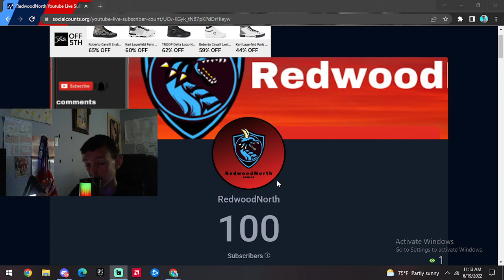THANK YOU!!!!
Thank you to all my supporters out there around the world and lets hope we continue on our goal.